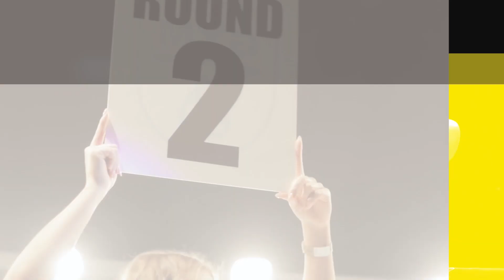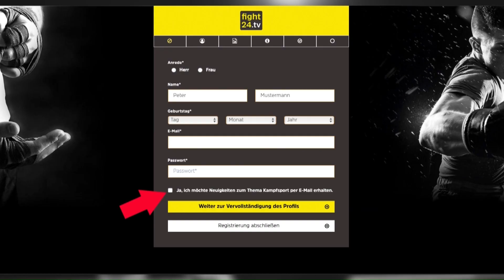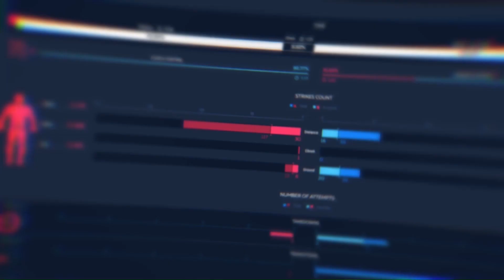GAME PLAN | #36 | RIGAS VS VUSKHINAJ | UFC BLAYDES VS LEWIS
Diese Woche beim GAME PLAN: Alexander Rigas vs Faton Vukshinaj, Curtis Blaydes vs Derrick Lewis (UFC) und Aleksei Oleinik vs Chris Daukaus (UFC).
Viel Spaß!